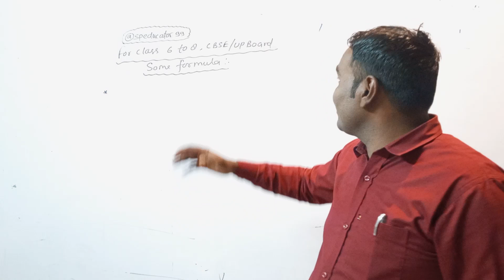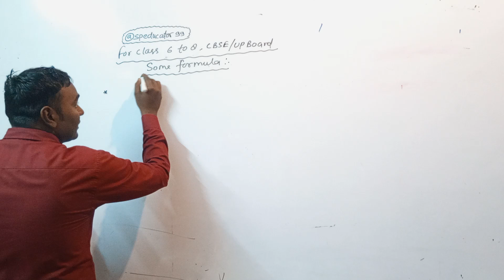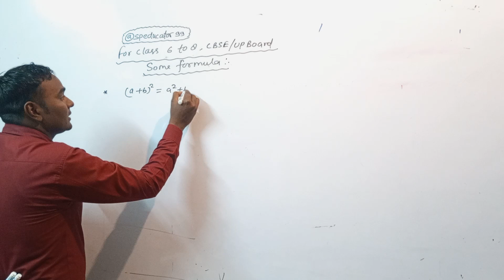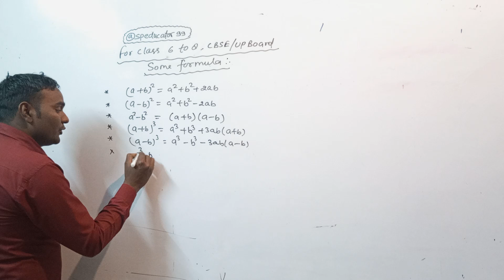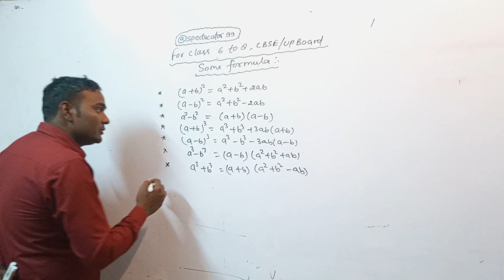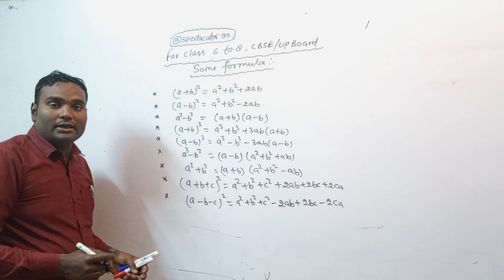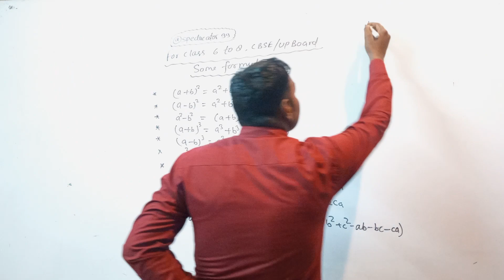most important formula##$